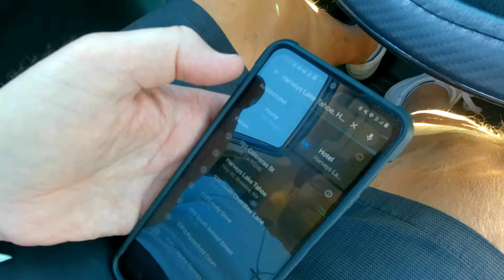Harveys Lake Tahoe.Shot with Campark X20 4k.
took a break from doordash and landed in lake tahoe.
quality time. doordash money. Shout out Tony Xu